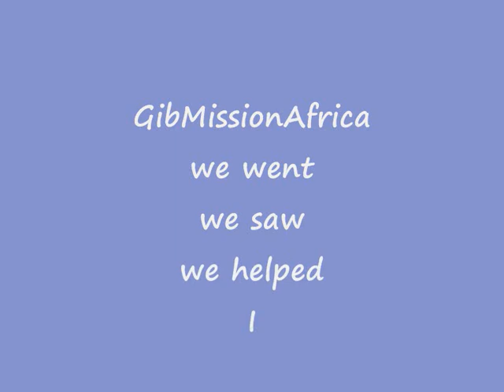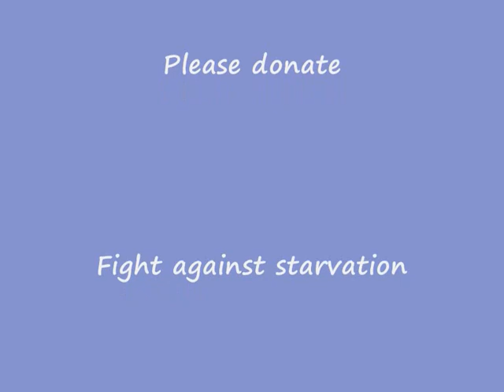GibMissionAfrica - Ethiopia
We went, We Saw, We Helped, but it is not enough...
Our trip to Ethiopia in September 08